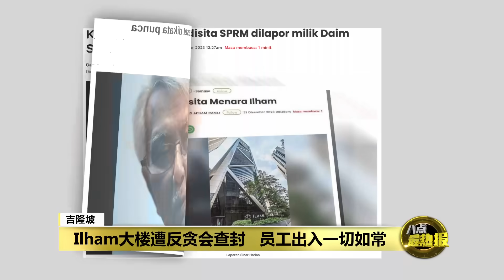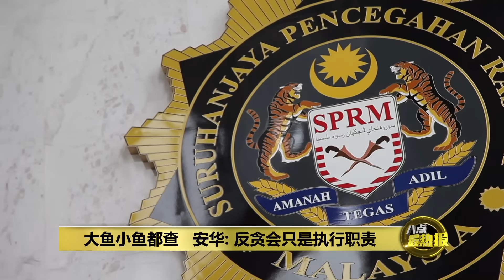敦达因家族Ilham大楼遭查封 安华：交由反贪会调查 | 八点最热报 22/12/2023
根据新加坡媒体亚洲新闻台的报道，由于敦达因拒绝向反贪会申报他与家族成员的资产，反贪会因而采取行动，查封位于吉隆坡市中心的Ilham大厦。报道中还提到，反贪会曾要求敦达因提供财产细节，但他拒绝了，同时还询问反贪会，要求他申报资产的原因。

 / astroaec
八点最热报 Facebook:

 / aecprimetalk